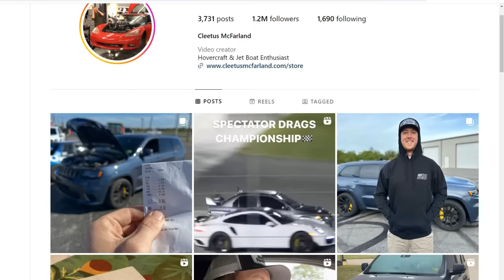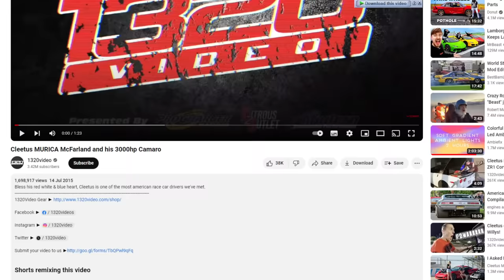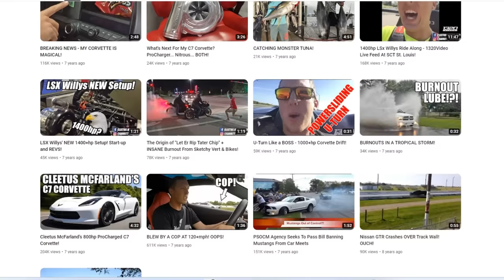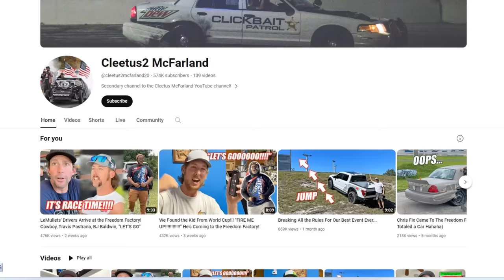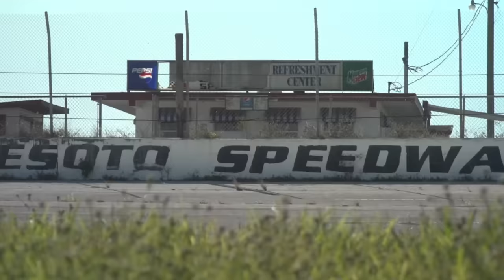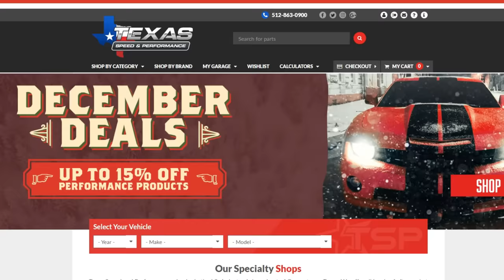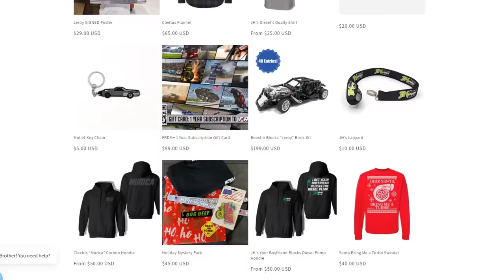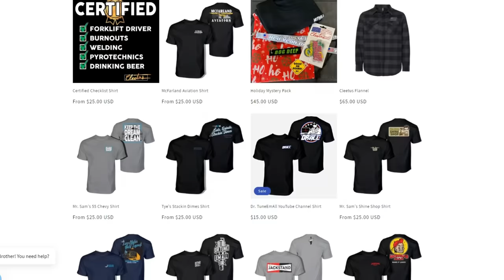SECRETS YouTuber Cleetus McFarland Is HIDING About The Freedom Factory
In this video, we talk about some little-known facts about Garrett Mitchell A.K.A. Cleetus McFarland, and his racetrack in Bradenton, FL "Freedom Factory." Some of his fans may not have been aware of the tragedy at the Desoto Speedway now Freedom Factory. Fans have also been curious about how much Cleetus McFarland paid for the Freedom Factory and about Cleetus McFarland's family. This video will explain all this and MORE!